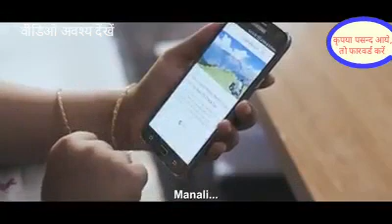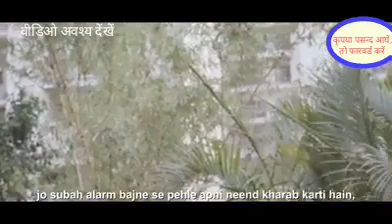Ye kadam harr uss aurat ko lena chahiye jiski family ne uski kadar karni chod di hai...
Eklairs picture production
Ekta Behl